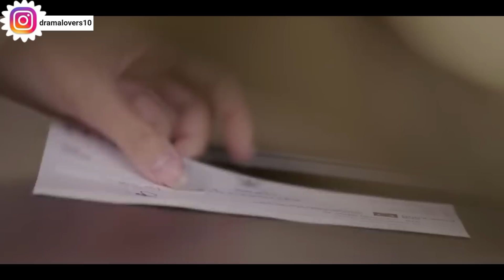He Forcibly Kissed & Bite Her Lips Coz He Thinks She Wants To Marry His Father/Part 2/kdrama inhindi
He Forcibly Kissed & Bite Her Lips Coz He Thinks She Wants To Marry His Father/Part 2/kdrama in hindi

He Forcebiliy Kissed💋 His Wife While Their Kids Were Sleeping Next To Them /Part 14 /Kdrama in hindi

I Want My Mom Back, But She Is Busy With Dad Making Another Baby /Part 7 /Thai drama in hindi dubbed